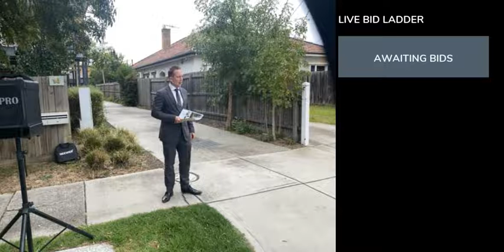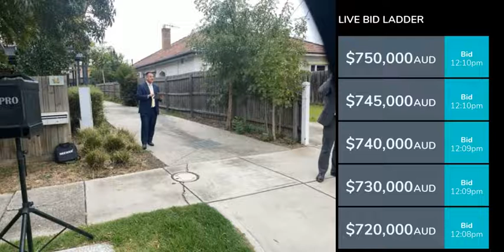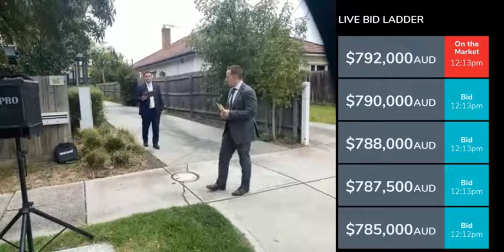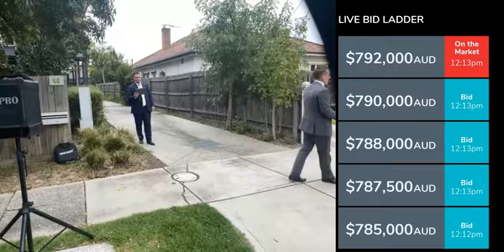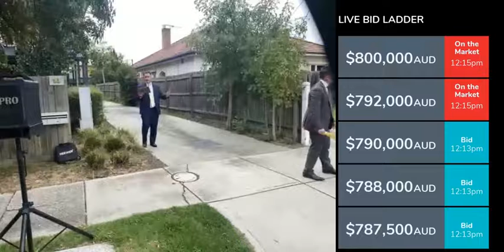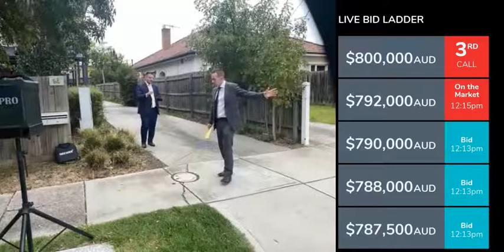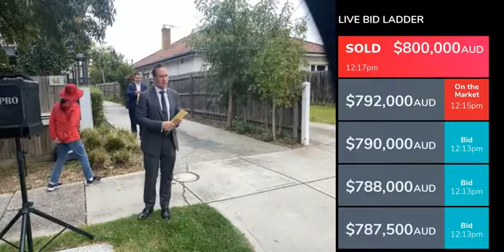Auction - 1/14 Arawatta Street Carnegie